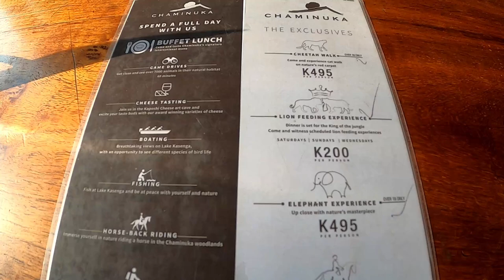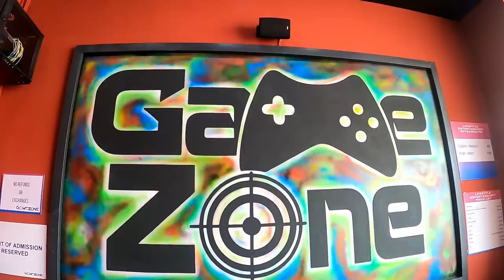ZAMBIA: A 6-Day Tour | Places to visit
Today I’ll be showing you highlights of my trip to Lusaka, Zambia.   Enjoy!

Want to support my journey of showing Africa to the world?  Below are the easiest ways to do so.  Thanks in advance.

Join Robinhood with my link and we'll both get a free stock 🤝